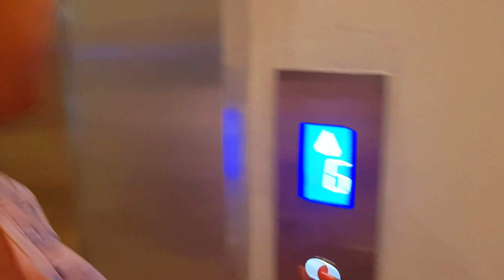LadiesDayOut||ടീച്ചേർസ് ഹാപ്പി vaccation||Teensworld||Oman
Red Velvet Cake Recipe | How to Make Red Velvet Cake | Beautiful Soft & Fluffy Red Velvet Cake